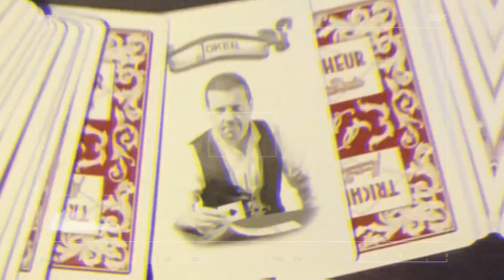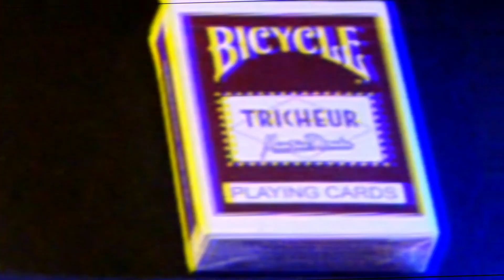SUIVEZ L'CHEF OU FOLLOW THE LEADER PAR MAURICE DOUDA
Des tours de magie, c'est aussi sur la chaîne de Maurice Douda. Aujourd'hui je vous propose une routine sur le thème de "suivez le chef". C'est Dai Vernon qui a popularisé cet effet. Là, c'est mon ami Patrick Gilet qui me l'a montré et il n'avait pas les sources non plus.

MAGIE

JEUX